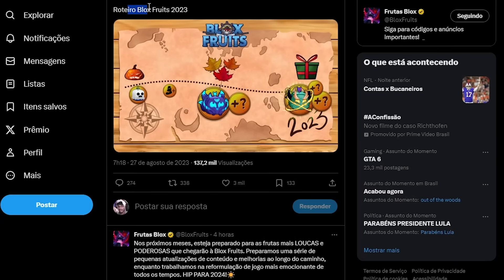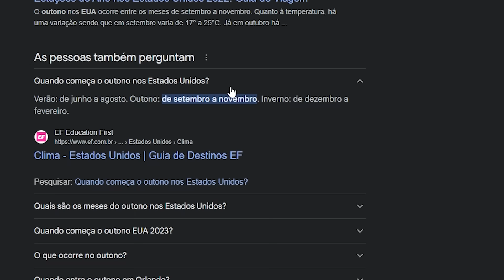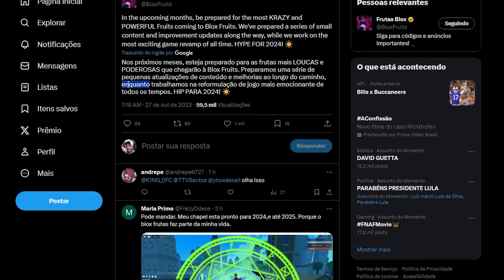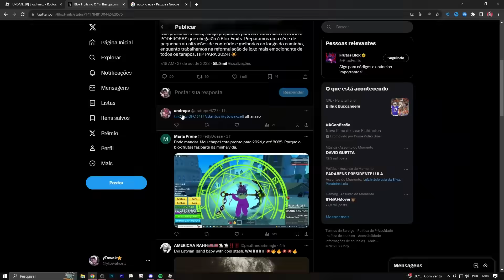ATUALIZAÇÃO com KITSUNE CONFIRMADA do BLOX FRUITS!